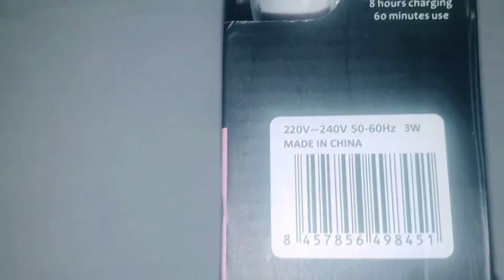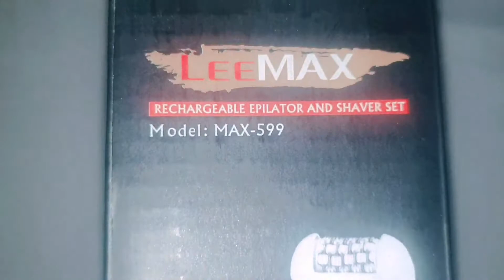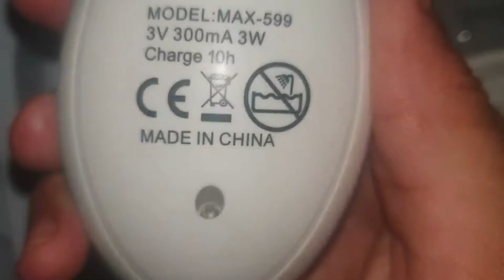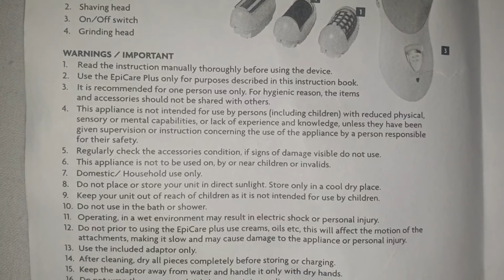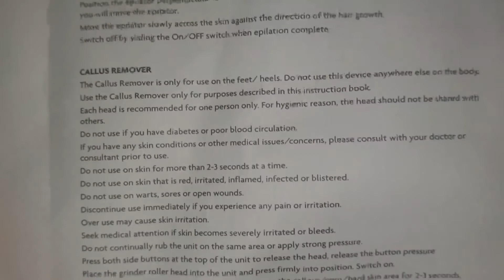Cordless Epilator |Tips for less pain| Unboxing & Review| Epilation, shaving, & callus removing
صاف کیسے کریں مسلسل استعمال کو یقینی بنانے کے لیے ہر استعمال کے بعد آلات کو صاف کریں۔ یونٹ کو مائع میں نہ ڈوبیں۔ کھرچنے والے مائع یا ڈٹرجنٹ کا استعمال نہ کریں۔ مین سپلائی سے منسلک ہونے پر صاف نہ کریں۔ لوازمات کو نلکے کے پانی سے دھوئیں۔ نمکین پانی یا ابلتے پانی کا استعمال نہ کریں۔ اس کے علاوہ صفائی کی مصنوعات کا استعمال نہ کریں۔ جو بیت الخلا ، باتھ روم یا باورچی خانے کے آلات کے لیے بنائے گئے ہیں۔ نہ ڈوبیں۔ نرم خشک کپڑے سے نمی کو صاف کریں۔ اشیاء کو اس وقت تک ذخیرہ نہ کریں جب تک کہ تمام خشک نہ ہو جائیں۔ آلات کے سر سے ایپلیٹر ڈسکس کو ہٹانے کی کوشش نہ کریں۔ ایپلیٹنگ ہیڈ کے ایپلیٹنگ ڈسکس اور دیگر تمام پرزوں کو برش سے صاف کریں -

1. Clean the appliance after each use to ensure continued performance.

2. DO NOT submerge the unit in liquid.

3. DO NOT use abrasive liquids or detergents.

4. DO NOT clean whilst attached to mains supply.

5. Wash the accessories in tap water.

6. Do not use salt water or boiling water.

7.  Also do not use cleaning products
that are designed for toilets, bathrooms or kitchen appliances.

8. Do not submerge.

9. Wipe off any moisture from with a soft dry cloth.

10. DO NOT store items away until all are completely dry.

11. DO NOT attempt to remove the epilator discs from the accessory head.

12. Clean the epilating discs of the epilating head and all other parts that have become accessible with the brush
supplied